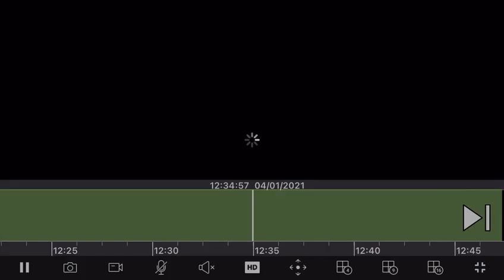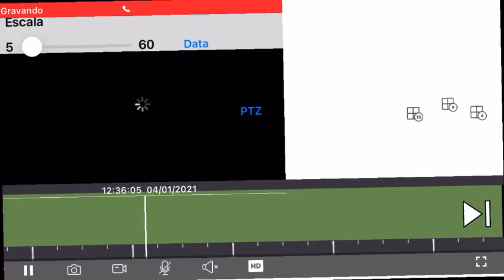Moto furtada à luz do dia no Centro de Linhares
Bandido agiu na Rua Rufino de Carvalho. Caso possa ajudar, avise a polícia.